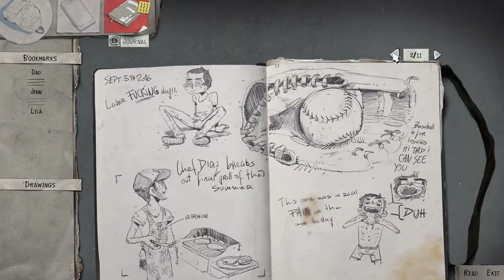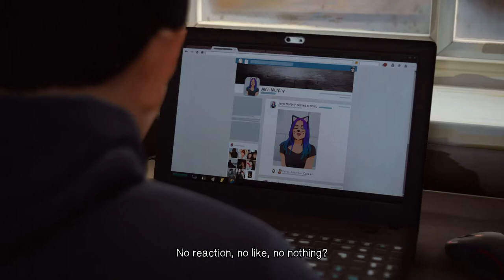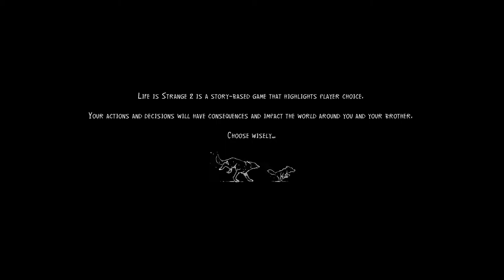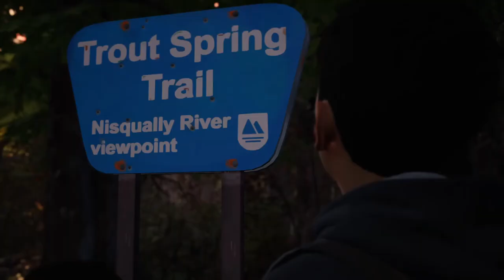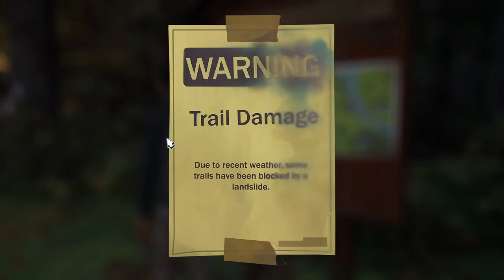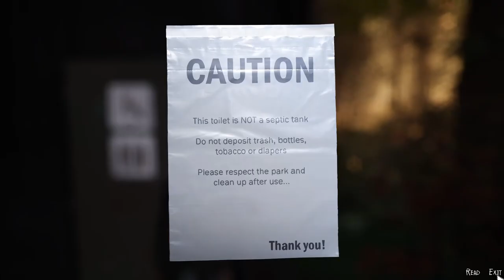Hispanic boy runs into jungle | Life is Strange #1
Hey, hello, wassup, whatever! In this video I'm playing Life is Strange 2 which I've been wanting to play for a while now. We clap a neighbour's cheeks and try and prepare for an upcoming party for everything to change. Oof